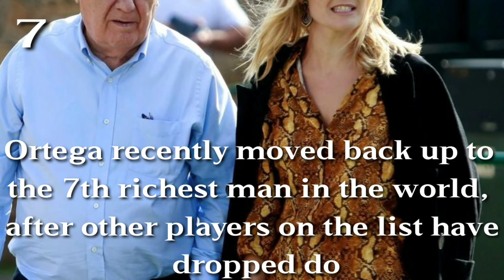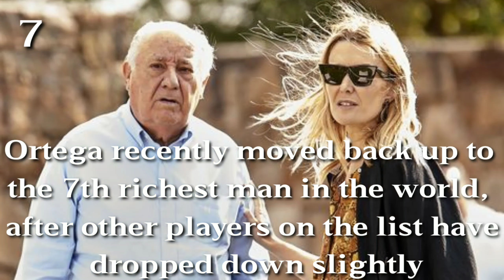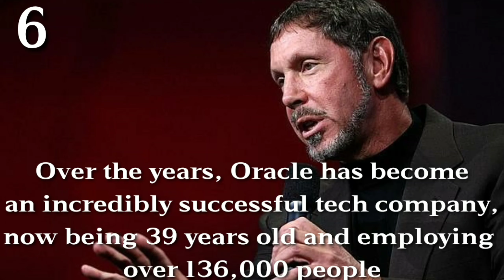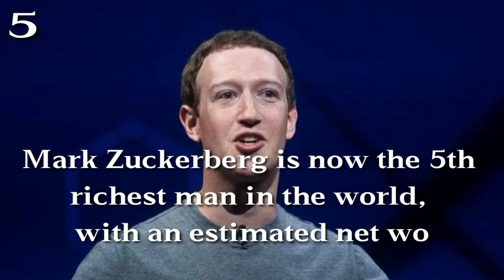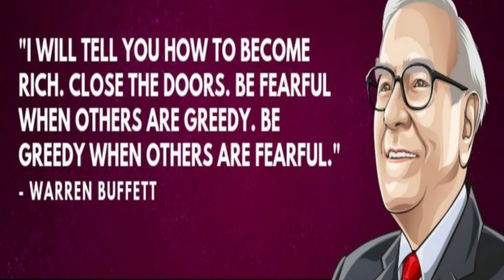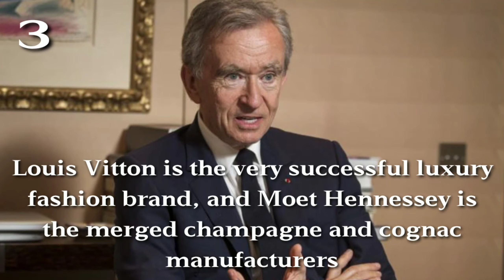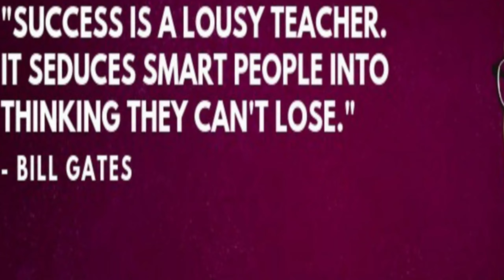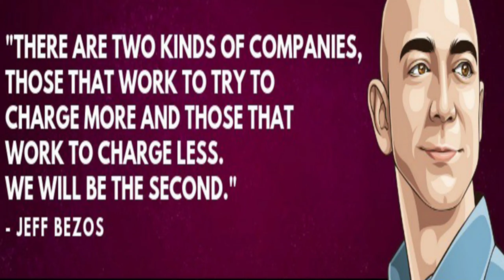Richest people in the world💚top 10 richest people in the world💚richest man in the world💚top 10 rich